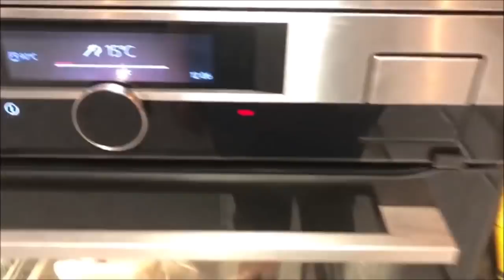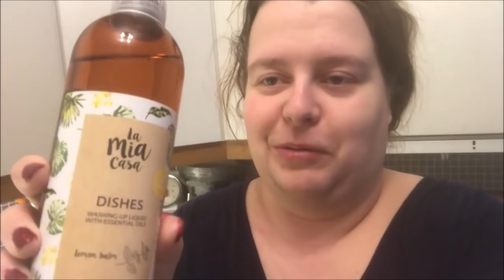2018 Dag 365 | Godt nytt år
Vi bruker:
Hovedvideo:

Glossybox:
Få 20% på din første Glossybox ved å bruke linken under:

Hvor du finner oss:
Snapchat: norwaytwins (felles/Pia) miss_moss85 (Guro)
Gobi: Norwaytwins